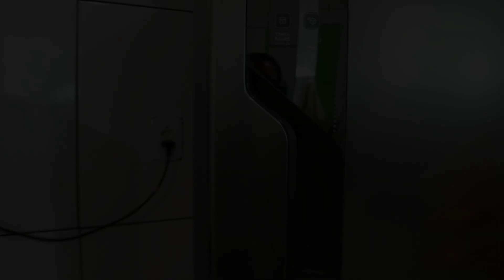VLOG: ALMOÇO SIMPLES, LIMPANDO A CASA, MEU SÁBADO EM CASA... | Lais de Paula